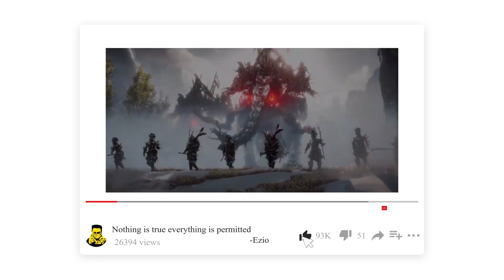Watch dogs legion Hands On Review in Tamil | Gameplay Review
Hi hello, friends in this video I tell about Watch dogs legion Hands-On Review in Tamil This is the full gameplay review of watch dogs legion. Basically, watch dog is a Hacking open-world game there are 2 previous games Watch dog1 and watchdog 2 are released by Ubisoft this 3rd edition no particular protagonist not in the game.in the previous game, Aden pears and Marcus are the main protagonists. I explain wired glitches and the game style of watchdog legion in this video I hope you guys like this video pls subscribe to my channel and hit the bell simple for instant notification.